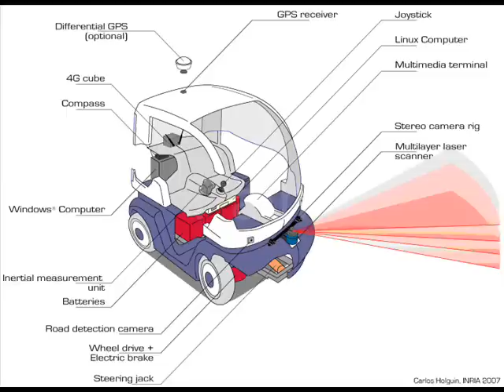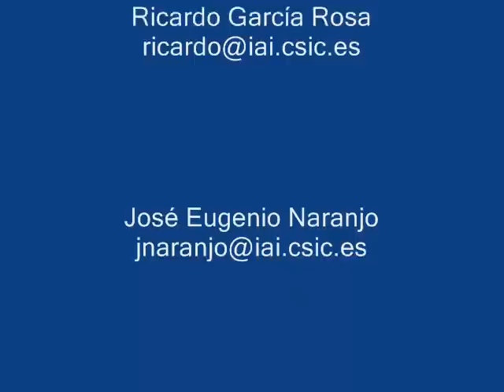IAI Fuzzy controller coupled with INRIA IMARA Cybercars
Turning around building 7
IAI Madrid / INRIA IMARA
IAI Fuzzy controller coupled with IMARA Cybercars
using RTK GPS
Laurent Bouraoui José Eugenio Naranjo